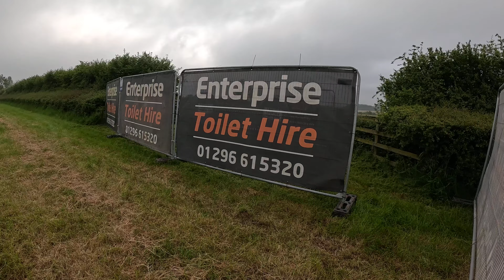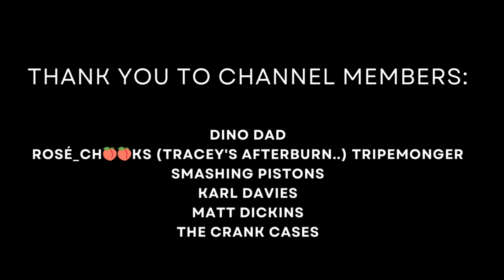BEHIND THE SCENES: CHILTERN HILLS VEHICLE RALLY 2024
Take a look at a fraction of what it takes to put on a car show.